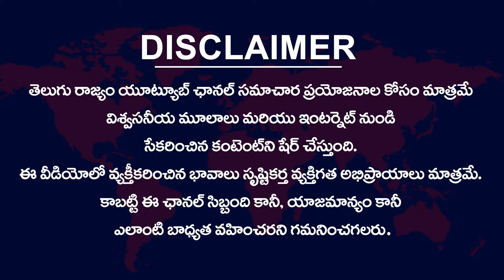Dasari Vignan About Narayana College Student Incident | Vaishnavi | Mallampalli NarayanaCollege | TR